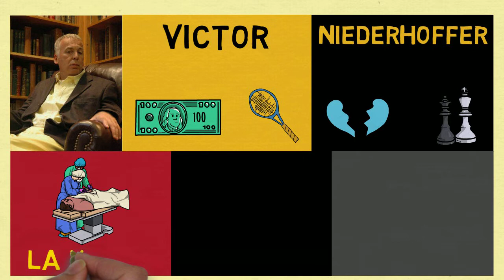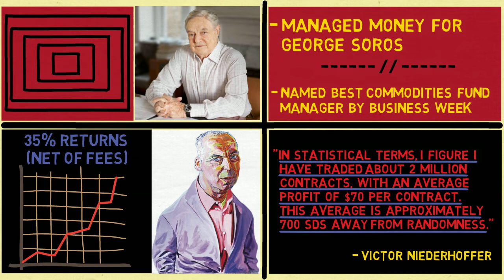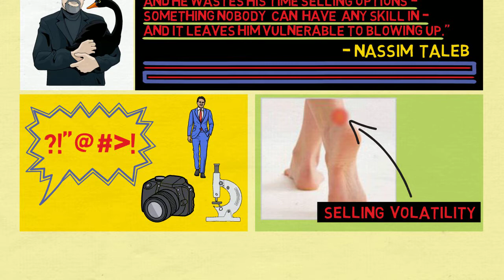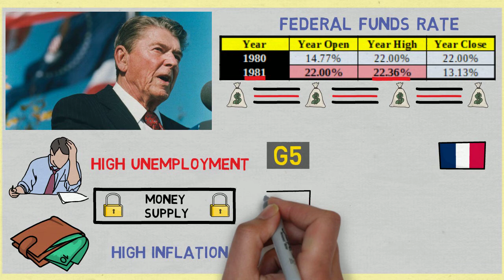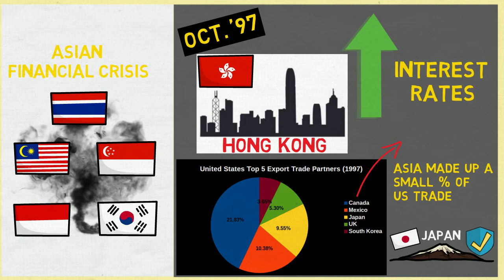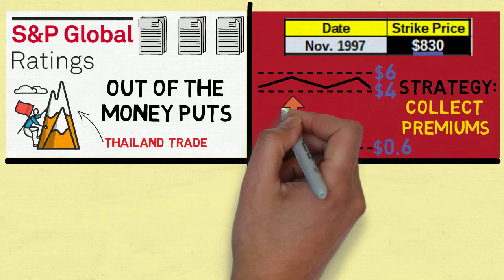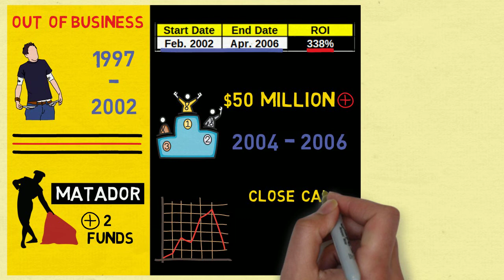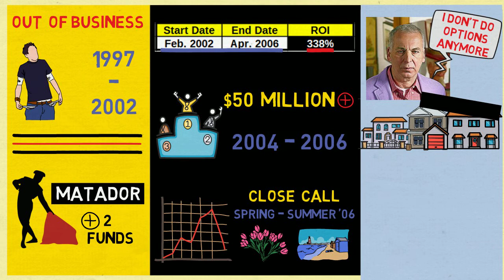The Rise And Fall Of Victor Niederhoffer (How This Hedge Fund Manager Lost Everything TWICE)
This video profiles the rise and fall of Victor Niederhoffer  - the cantankerous yet intriguing hedge fund manager and squash Hall-of-Famer who served as inspiration to legendary Japanese trader Takashi Kotegawa (BNF) and as a cautionary tale to Black Swan author Nassim Nicholas Taleb.

The year was 1997 and the effects of the “Reverse” Plaza Accord of 1995 were reverberating in the Thai economy.

The G7 had agreed to devalue the yen in order to boost Japan’s export competitiveness, but this move was damaging to Thailand’s own price competitiveness in international markets.

As a result, the Thai stock market had fallen precipitously earlier that year, but as the country had grown at an annual rate of almost 10% during the previous decade and as interest rates were low compared to its Southeast Asian neighbors, Niederhoffer took a large position in the spring of 1997 – betting on a V-shaped recovery.

His prognostication did not materialize, as the stock market slumped, resulting in a loss of $50 million over a period of days, for his hedge funds.

Burned by this experience, he had decided to focus on the S&P 500, but as speculators called other Asian economies on their bluff, contagion ultimately spread to US markets, causing a spike in volatility, which ultimately forced Niederhoffer to liquidate, leaving his funds with a net asset value of NEGATIVE $20 million.

His funds had been selling put options on the S&P 500.

He hoped these options would expire worthless, allowing him to collect the “insurance” premiums on these contracts – which were trading between $4 and $6 in the summer.

By October he had almost succeeded, as the puts were trading at $0.6, but a tremendous surge in volatility sent the value of the contracts soaring to $16, effectively bankrupting the funds and costing Niederhoffer most of his personal fortune.

While he did bounce back in 2002 with a new fund, his reckless exposure to option convexity (short volatility) led to the second demise of his hedge funds in the early stages of the housing crisis of 2007 and 2008.

This teaches us a valuable lesson in risk management and tail hedging: while selling options generates a steady, reassuring income stream, it is a strategy that is ultimately bound to fail.

References:
-   United States Squash Hall of Fame; Victor Niederhoffer (1943-)
-   Cassidy, John; The New Yorker – Can Victor Niederhoffer survive another market crisis?;
    10/08/2007
-   Lleo, Sebastien / Ziemba, William; How to Lose Money in Derivatives: Examples From Hedge
    Funds and Bank Trading Departments – SRC Special Paper No 2 May 2014; p.10-11, p.14-15
-   Niederhoffer, Victor; The Education of a Speculator; Preface p.ix
-   Cadwalladr, Carole; The Guardian – Nassim Taleb: my rules for life; 11/24/2012
-   Weisenthal, Joe; Business Insider – Myron Scholes Doesn't Care If You Think He [...] The
    Economy; 05/15/2009
-   Niskanen, William; THE CONCISE ENCYCLOPEDIA OF ECONOMICS – Reaganomics
-   Domm, Patti; CNBC – When Volcker ruled the Fed, ‘people thought  they’d never buy a home
    again’; 12/09/2019
-   PBS FRONTLINE - #1719 "The Crash"; Air Date: 06/29/1999
-   Mydans; Seth; The New York Times – The Thai Gamble: Devaluing Currency to Revive
    Economy; 07/03/1997
-   World Integrated Trade Solution – Trade Summary For United States 1997
-   Schulz, Kathryn; Slate.com – Hoodoos, Hedge Funds, and Alibis: Victor Niederhoffer on
    Being Wrong; 06/21/2010